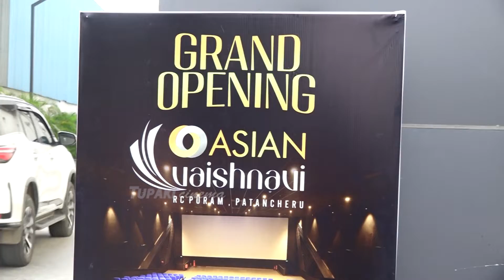Hanuman Teja Sajja and Prashanth Varma Launched Asian Vaishnavi Multiplex In RC Puram Patancheru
WATCH HERE: Hanuman TejaSajja and PrashanthVarma Launched Asian Vaishnavi Multiplex In RC Puram Patancheru
Teja Sajja And Prashanth Varma Launching Asian Vaishnavi Multiplex In RC Puram Patancheru